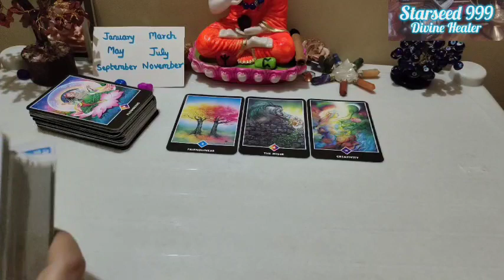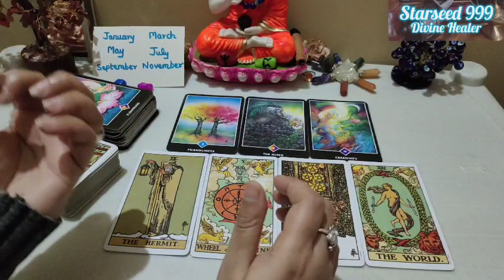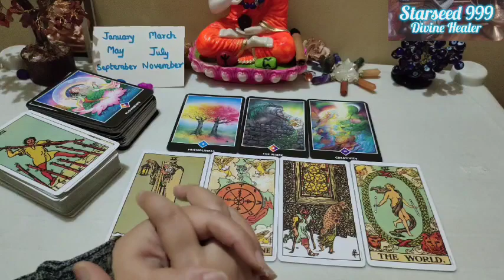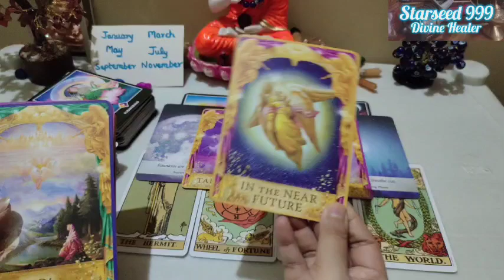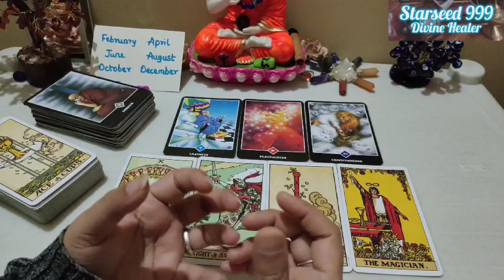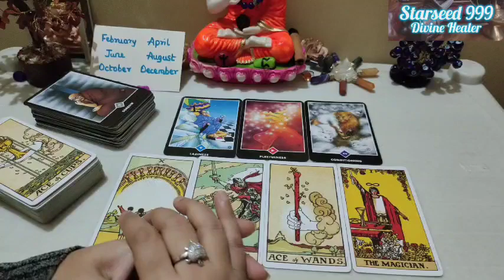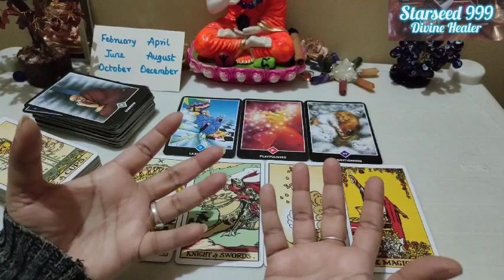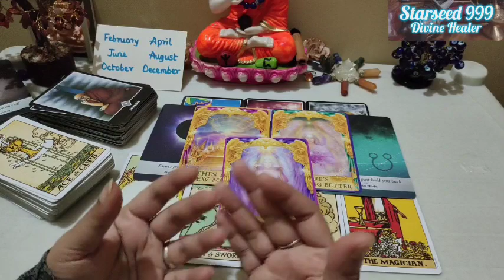🌟8:8 Portal Energy Changes+ blessings+ guidance Pick your birth month Tarot card reading hindi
🔮By God's grace, I'm Certified as Master of Tarot Card Reader and Internationally Certified as Professional Tarot Reader

 Thankyou so much for joining Starseed 999 Divine Healer family, ❤️🙏🙏

📌Time Stamp📌
🌟Pile Introduction, Start :- 00:00

🌟Pile 1❤️   :   00:34

🌟Pile 2❤️   :  15:49